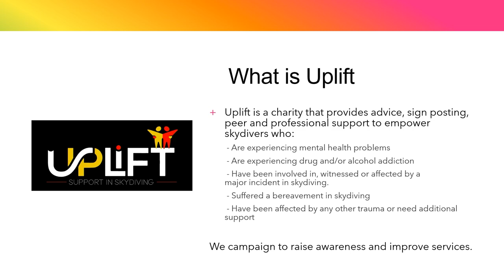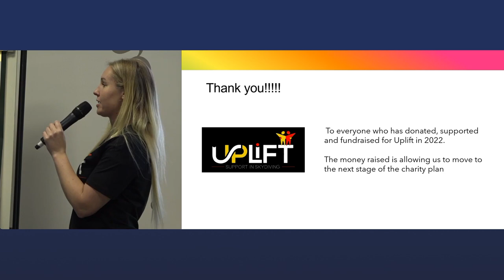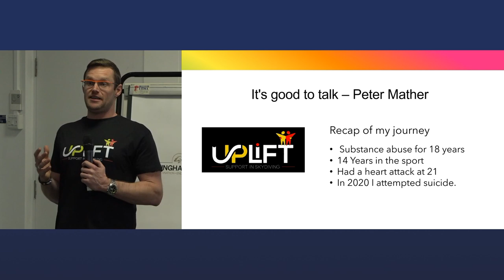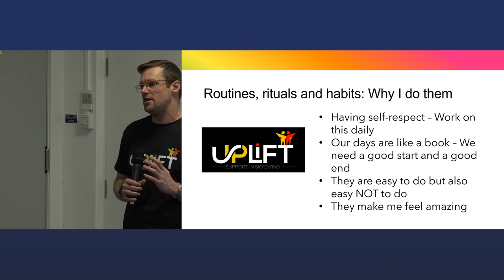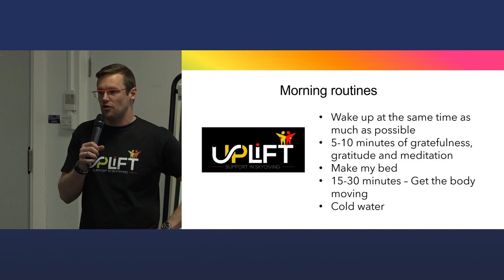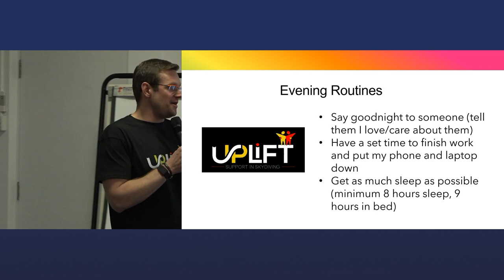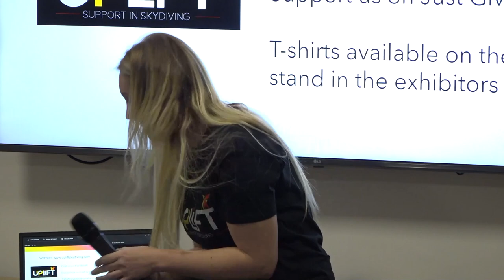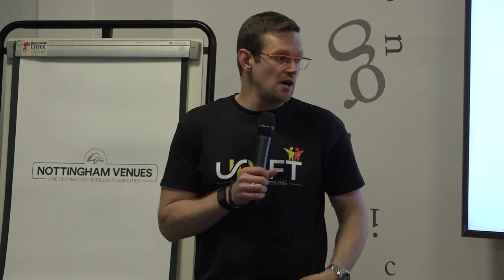Uplift and Positivity - Pete Mather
Skydive the Expo 2023 Seminars - Uplift and Positivity

Pete Mather

This seminar is based on what is the next step for UPLIFT the charity that has been set up to help skydivers and their families. Also in this seminar, peter Taf will be speaking about some of the technicals and tools he uses to make his life the best he can “Living the dream” and making a legacy for himself.

The technicals that Peter Taf will be sharing with us are what works for him on a daily bases and in his opinion can work for others in the sport and in life to help them get over so many things people may be struggling with in life.

Peter Taf has been skydiving for over 14 years and over the years he has had his ups and downs in life. struggled with substance abuse for 18 years and hit rock bottom at the end of  2020 when he didn’t want to live anymore. Since 2020 Peter Taf has changed his life into an amazing life and has been helping people change there on the way

Paratec Group
UPT
Performance Designs
Vigil AAD
Romero Insurance Brokers Ltd